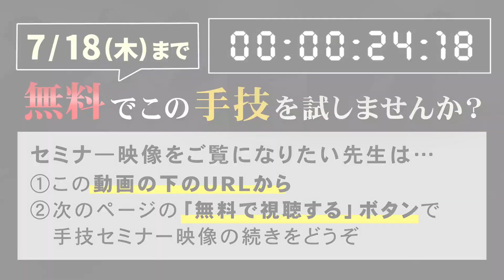【無料｜7/18(木)迄】たった8秒撫でるだけで全身の症状が変わる裏世界の治療法とは？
▼以下のURLより【無料】で8秒撫でるだけの治療法を試してください